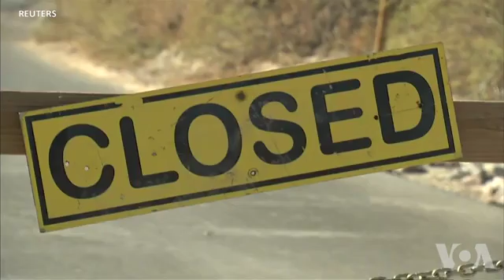Trump Mulls Border Emergency to Fund Wall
With the partial shutdown of the federal government now in its fourth week, President Donald Trump continues to hold out the possibility that he will declare a national emergency along the southern border with Mexico.